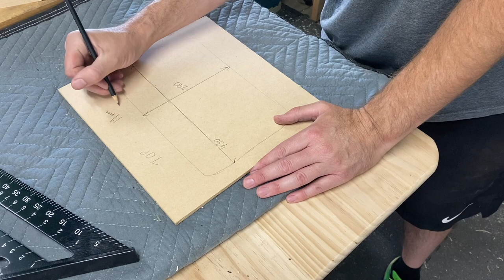fakewoodworker copied a family heirloom...with pallets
My grandpa was an electrician who had always wished he would become a carpenter. I think my love of making stuff and tools probably comes from him. He bought me this stool for my 2nd birthday. It lives with my mum now and she would love a 2nd one.

Alas I'm only a fakewoodworker I had to use the simple techniques I had at my disposal to make a copy exactly 39 years later!

Guest appearances from:
Billy...playing..."the poodle"
the Thwacker...playing... small mallet for tapping.
Sawstop pallet...playing..."the wood"

If you enjoyed this video and want to share that love in a "special way" please consider buying me a coffee

You can find other content including some behind the scenes gear on my Instagram account

Please join me for a livestream most Saturday evenings (Australian Central Time)

THANK YOU FOR TAKING THE TIME.
Jim